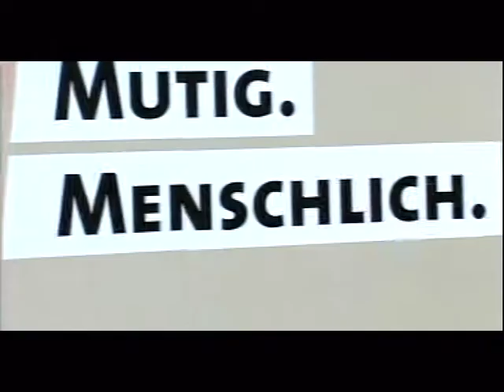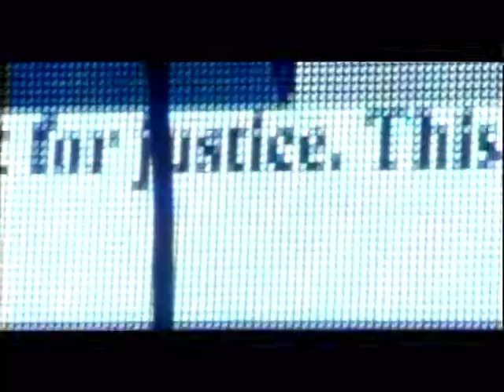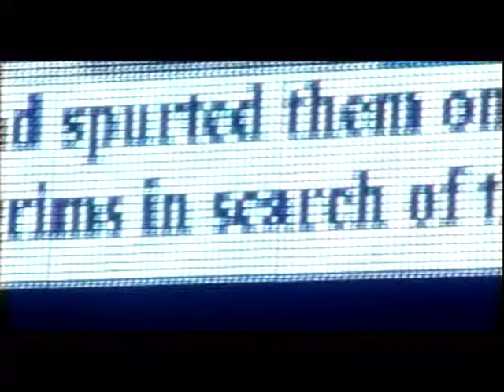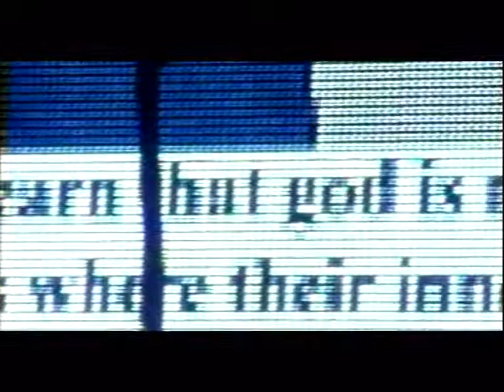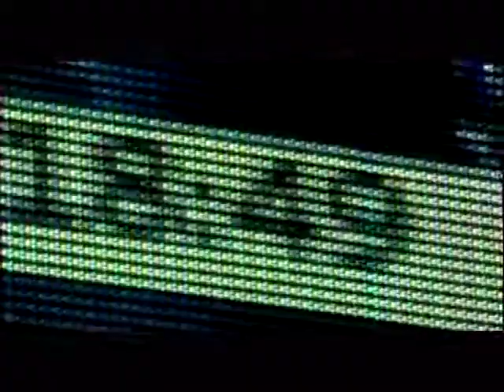Armee der Stille - Kreuzwege 1/2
"I´ve heard it from a friend, the revolution never happened."

Ein romantischer Medienwesternkrimikomödienthrillerdokumentarfilm / Deutschland 2006

STARRING:
Papst Benedikt XVI
Angela Merkel
Gerhard Schröder